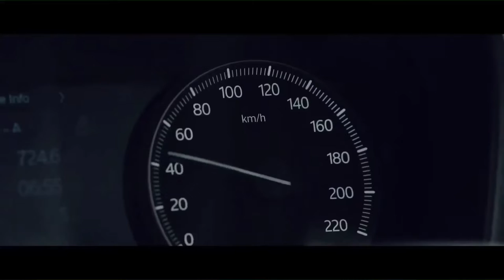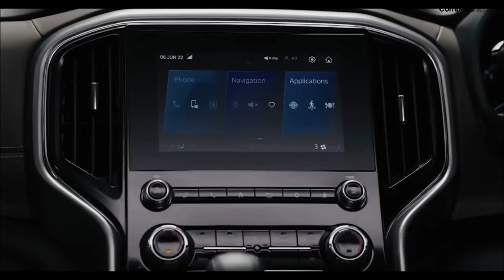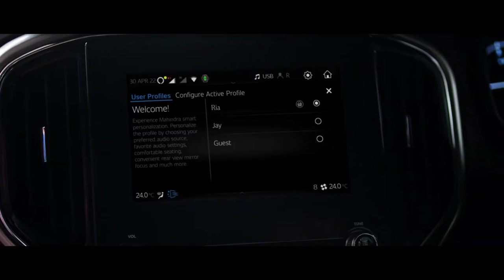🔥LISTO, NUEVO MAHINDRA SCORPIO-N 2023.🚙